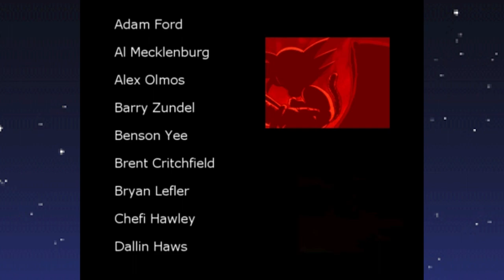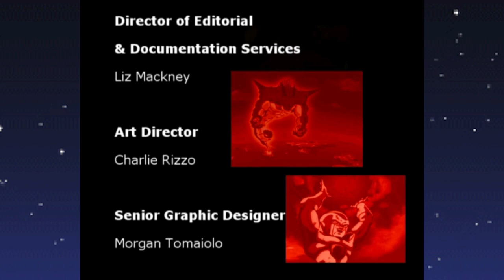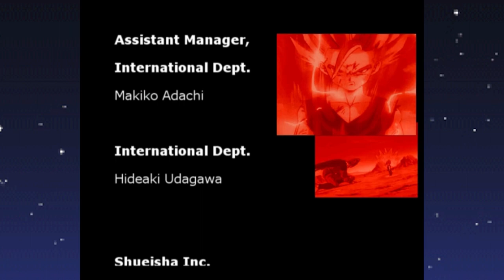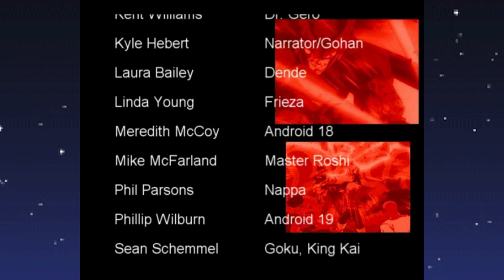Dragon Ball Z: Sagas | FINALE (Part 14)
THEY PLAYED THE SONG